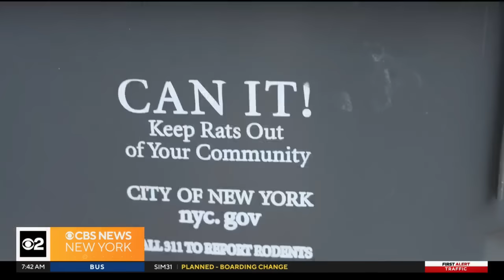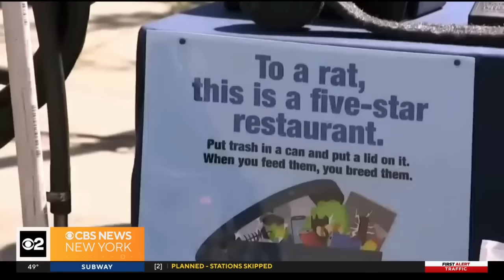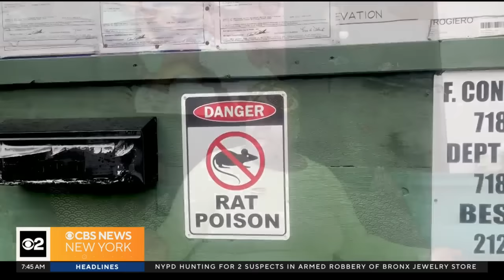Big rats continue to plague NYC's rat mitigation zones, residents say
Despite the Sanitation Department's efforts, people we spoke with are still upset with the "Croc sized rats" in their communities.